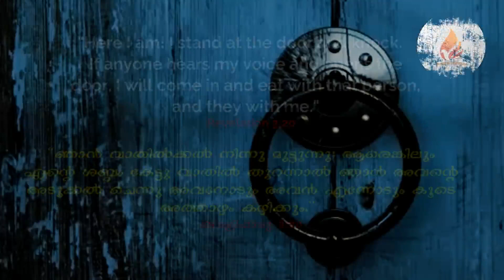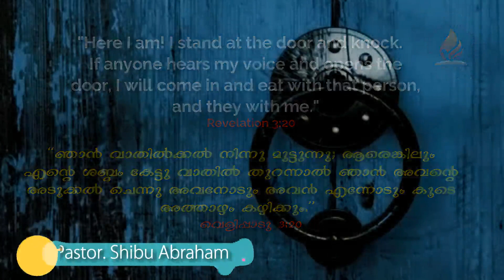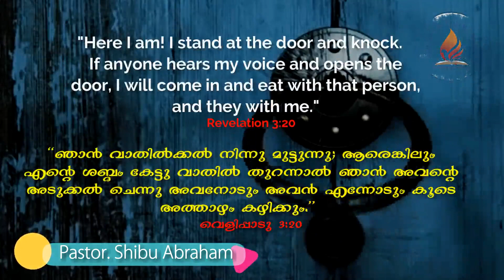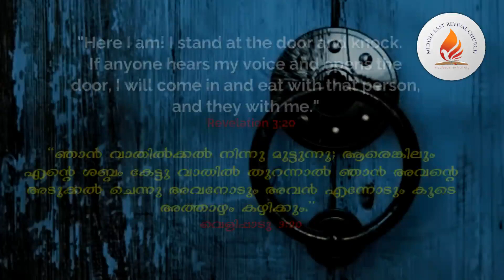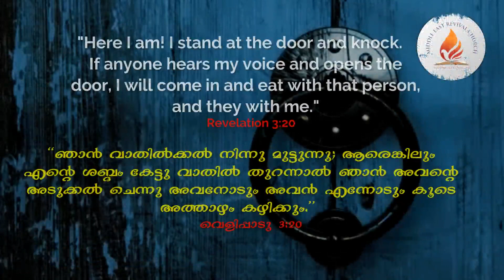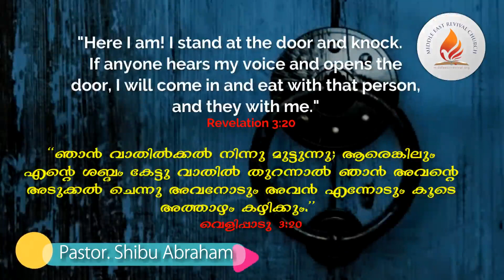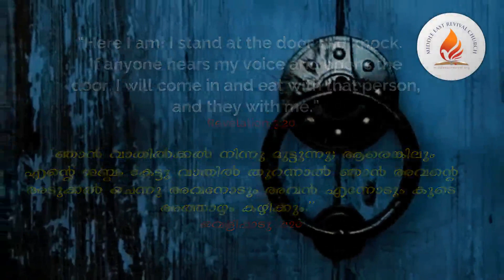TODAY'S BLESSING 22-11-2017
Message by-Pastor. Shibu Abraham

Revelation 3:20
" Here I am! I stand at the door and knock. If anyone hears my voice and opens the door, I will come in and eat with that person, and they with me."

വെളിപ്പാടു 3:20
"ഞാൻ വാതിൽക്കൽ നിന്നു മുട്ടുന്നു; ആരെങ്കിലും എന്റെ ശബ്ദം കേട്ടു വാതിൽ തുറന്നാൽ ഞാൻ അവന്റെ അടുക്കൽ ചെന്നു അവനോടും അവൻ എന്നോടും കൂടെ അത്താഴം കഴിക്കും".